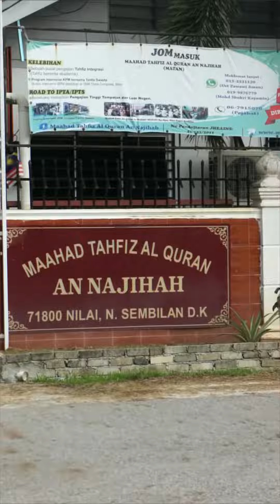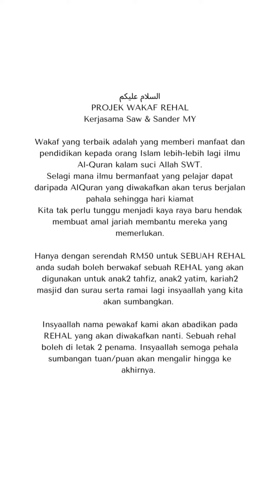PEMBERIAN REHAL YG DIWAKAFKAN DI MAAHAD TAHFIZ AL-QURAN AN NAJIHAH 1.0